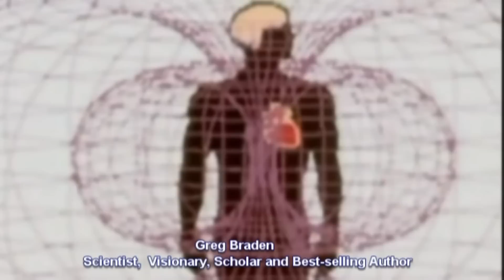How The Heart-Brain Connection Works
In this video with Greg Braden, you'll learn how the heart-brain connection works:

• Every moment of every day, your a heart is having a conversation with your brain

• Around the heart is a field of energy 3-5 feet in diameter.

• Every moment of every day your heart is sending signals to your brain instructing it to send what kind of energy to different parts of your body.

• Science has now revealed that atoms are concentrated fields of energy

• If you change the field of energy in which the atom lives, you change the structure of the atom. You can change the field electrically or magnetically.

• Our  hearts are the strongetst bioelectrical and magnetic field generators in our body. Our hearts generate stronger electrical fields than out brain.

• Our hearts are 5000 times stronger magnetically than our brain

• The EKG of our heart is 100 times stronger than the EEG, the electrical information of our brains.

• So, it is electrical signals or frequencies generated internally that influence the the Brain on how much and where to send energy to different parts of the body.

• Our heart literally has its own brain. It is called 'Neural Intelligence'

• New meaning to the role of the heart as it directly affects Human Performance

• What Science (HeartMath) has revealed is the electrical signals (frequencies) that the heart sends the signals to the brain that triggers the brain that releases the chemistry into body.

• The key to understanding the heart-brain relationship is the 'electrical signal'...IE frequency.

• When the signals being sent to the brain are at optimum frequency, that's when one reaches an optimum state of coherence throughout the body.